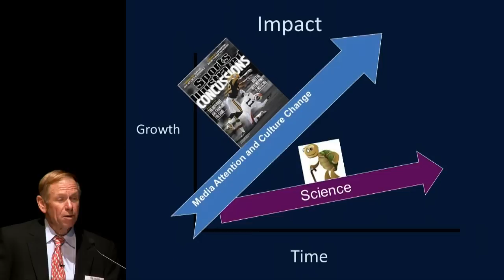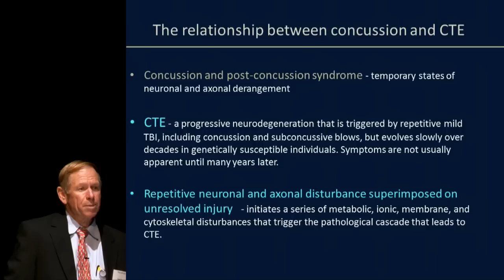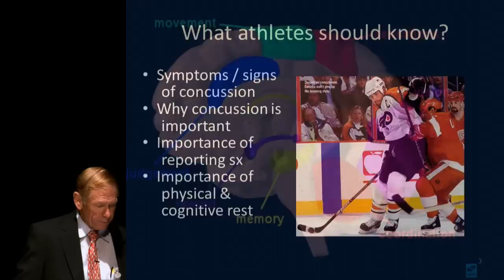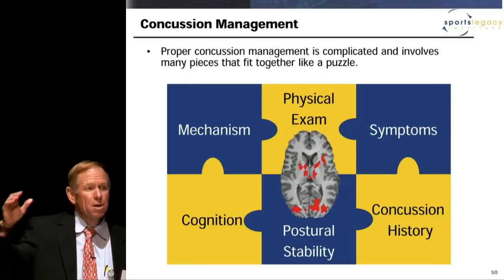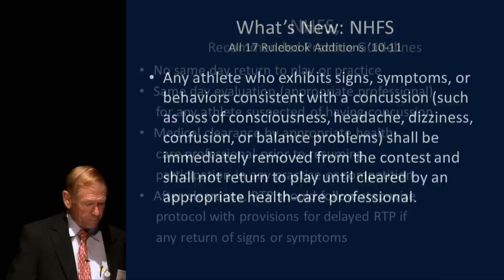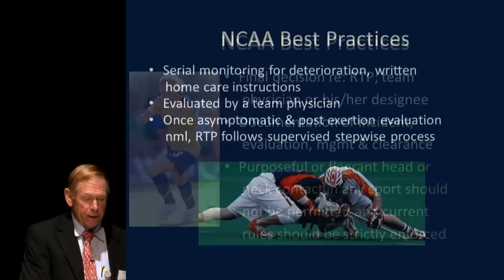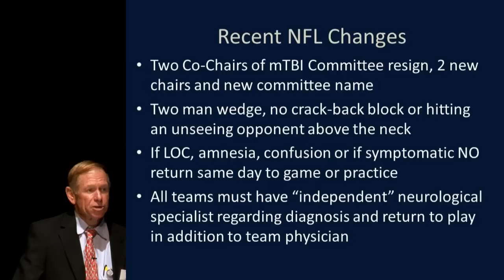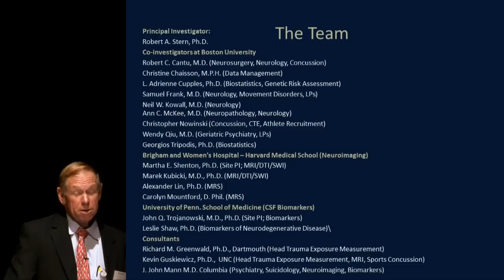The Impact of Concussions in Youth and College Sports: Dr. Robert Cantu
Dr. Robert Cantu and Christopher Nowinski shared their findings on "The Impact of Concussions in Youth and College Sports" with the Williams College community.